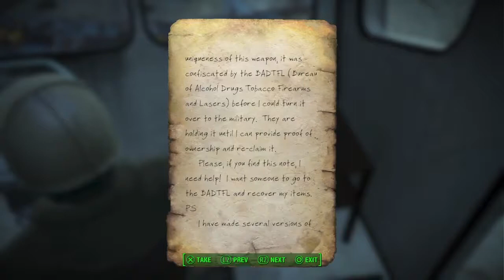Fallout 4 Soul Survivors 10MM Best Friend Mod